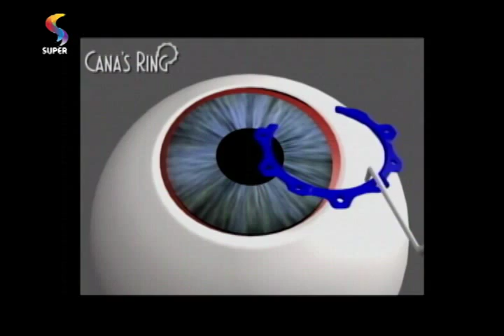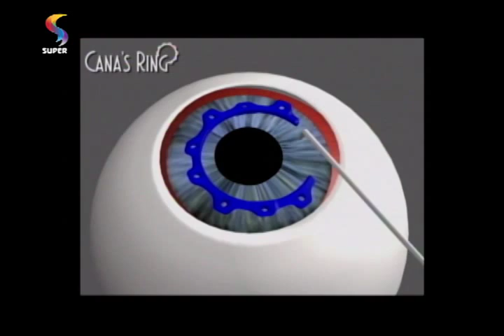DTUP - Ter uma boa visão é fundamental para boa qualidade de vida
A oftalmologista Giselle Ávila aponta os cuidados que é preciso ter para garantir a saúde dos olhos.

Exibição: 20.05.15